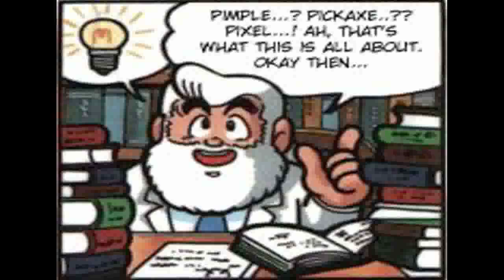DER DURPLICUPLISOMETHING FUCK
What? You were expecting brightly colored horses going on another fucked up adventure?

I guess I mis worded my post about this video